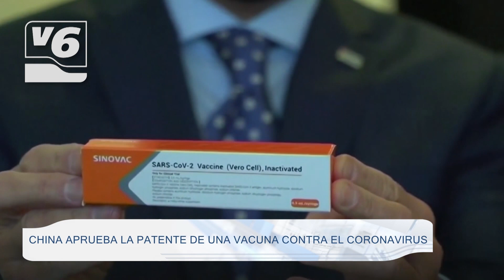China aprueba la patente de una vacuna contra el coronavirus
China ha aprobado la primera patente de una candidata a vacuna contra la covid-19, que podría ser producida en masa en un breve periodo de tiempo.